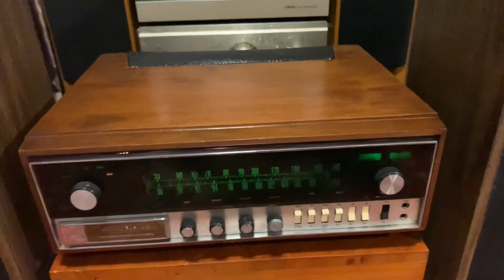Loa Mỹ_ EPI T/E 320_"Sa Mạc Tình Yêu"_(❌ĐÃ BÁN❌ )_Tel:☎️0917659929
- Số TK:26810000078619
- Chủ Tk:Lưu Văn Cương
- Chi Nhánh: Thanh Xuân-Nguyễn Trãi-Hà Nội